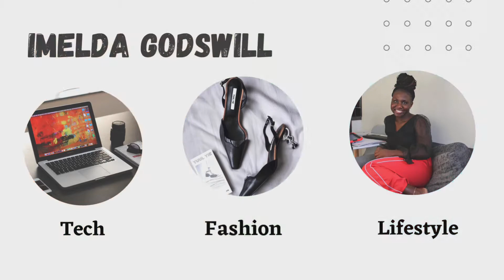Achieve a Luxurious Look without Breaking the Bank | All Body Types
Upgrade your style game without spending a fortune. From petite to plus size, we've got tips and tricks to achieve a luxurious look on any body type. Rebrand your wardrobe with these budget-friendly fashion ideas!

I will be highlighting my tips and tricks to help you look put together, expensive, poise and elegant!

Free music in Wondershare Filmora

Middlesbrough, United Kingdom.
I’m 25 years old, my birthday is on December 16.
For my main videos use the Canon 70D and I vlog using the DJI OsmoPocket